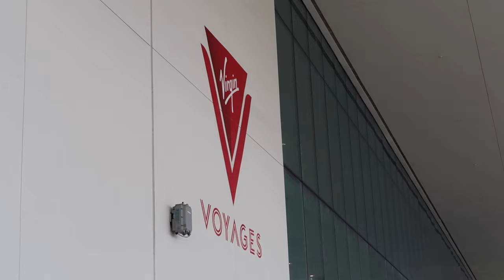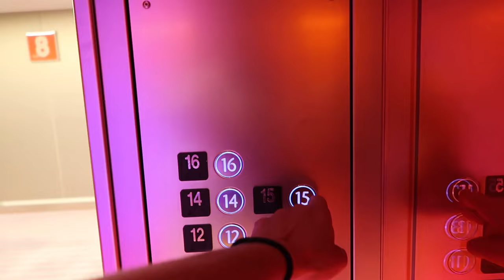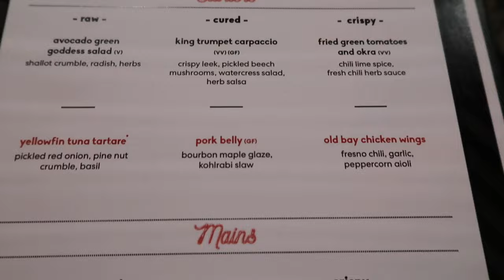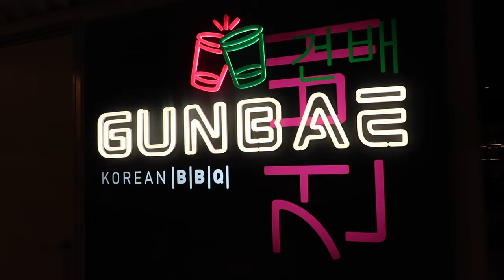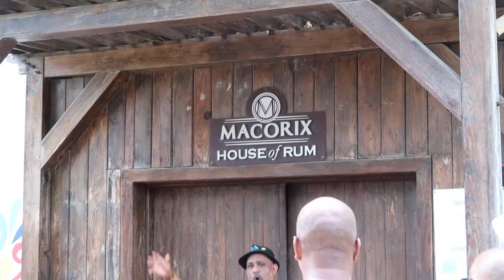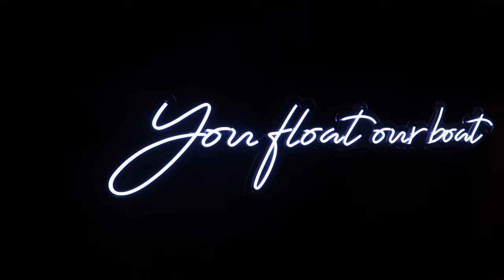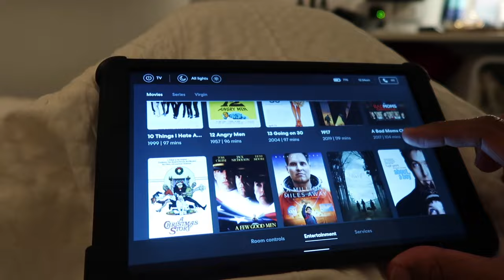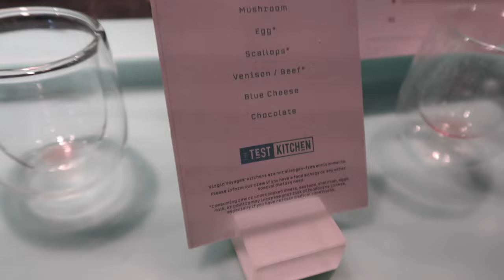First time on Virgin Voyages - Scarlet Lady | Adult Only really is a VIBE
Did my big 20th cruise aboard the beautiful, all ADULT ONLY Virgin Voyages, Scarlet Lady. Was this cruise one of my favorites?!

EF Ultimate Break is the best way for 18 - 35 (YES!! THEY INCREASED THE AGE!!)  year olds to see the WORLD! I've personally used this company a few times (check the vlogs and review video on my channel!).
+ Like - So that I know you enjoyed it
+ Comment - Because your thoughts are important to me
+ Share - To spread the fun